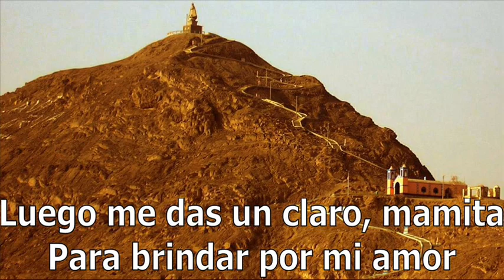Carmencita Lara - Virgencita De Guadalupe [Letras]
◄◄ CMT (Christian Manrique T) ►► Tondero interpretado de manera muy acertada por Carmencita Lara en homenaje a la Virgen Patrona del distrito de Guadalupe, Pacasmayo, La Libertad.

Carmencita Lara, conocida también como “La Reina De Las Provincias”, es reconocida por el tono agudo de su voz, modo particular de interpretación y por el infaltable acompañamiento del maestro, don Víctor Lara.

Cabe señalar que Guadalupe es un distrito de la provincia de Pacasmayo y está a 92 metros sobre el nivel del mar y al llegar se puede observar desde lejos el monumento a la Virgen de Guadalupe en la cima del cerro.

Este monumento fue construido en honor a la virgen en la cima del cerro "Namul", el año 1967; hecho que originó el cambio de nombre a "Cerro de la Virgen".

"Namul", es palabra Muchik, dialecto que era hablado por los antiguos Guadalupanos, y que quiere decir "Solitario". Y es que este peculiar cerro, da la impresión de que se hubiera escapado, o quizá auto aislado, de alguna cadena montañosa.

Saludos criollos,